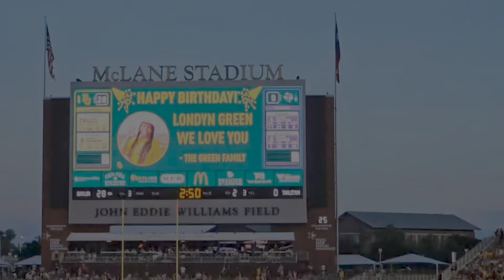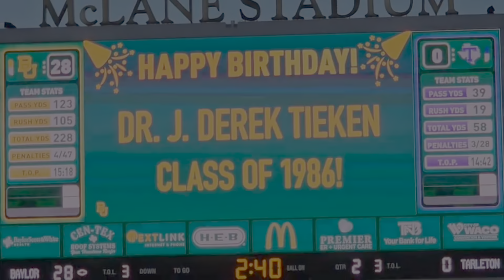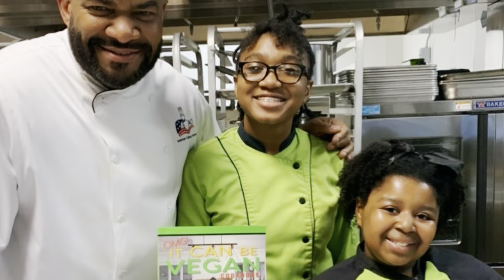Happy 18th Birthday Londyn! Your Going to Baylor!